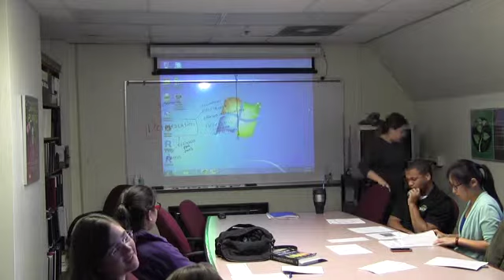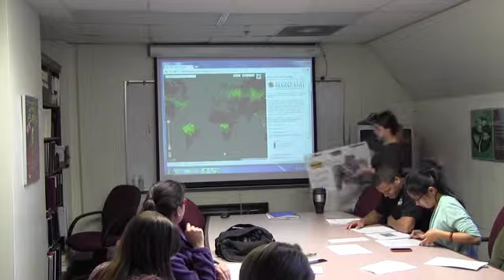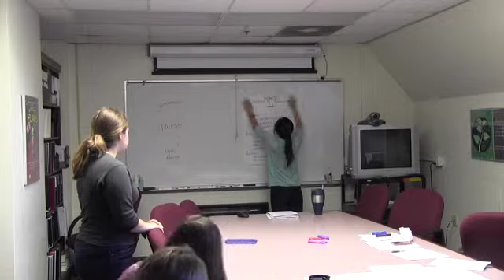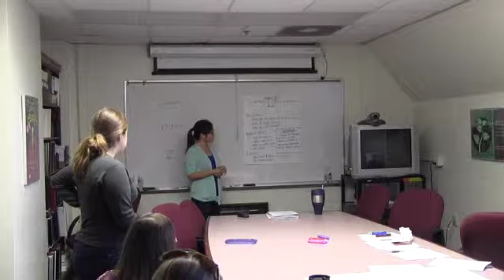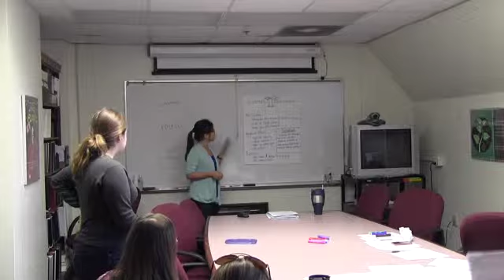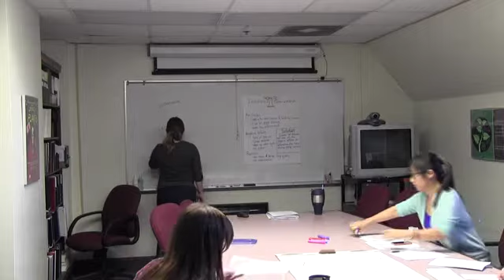Rachel Presentation 5 - 12-4-14